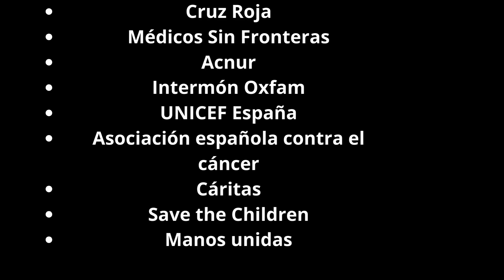EL COMPROMISO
El video iría sobre las consecuencias de nuestro día a día y la mucha gente a la que afecta y la falta de ayuda del gobierno con sus ciudadanos en situación de pobreza     y también a países donde no llega la ayuda humanitaria porque sus gobiernos no lo permiten, el cambio climático que también empeora la situación ya que los más afectados son los países más pobres ya que no tienen recursos para poder hacer frente al cambio climático.

JESUITAS 3ºESO 23/24
Festival de Clipmetrajes de Manos Unidas